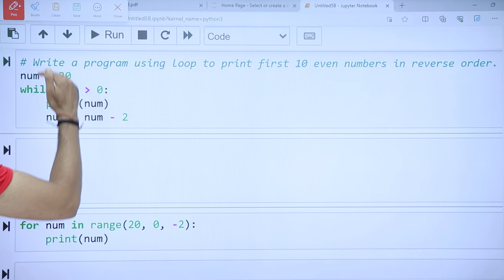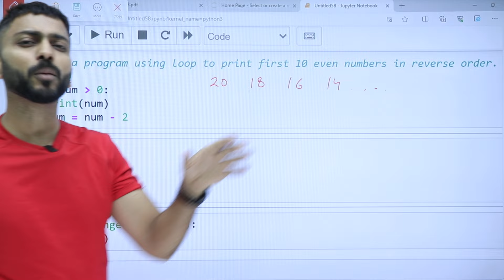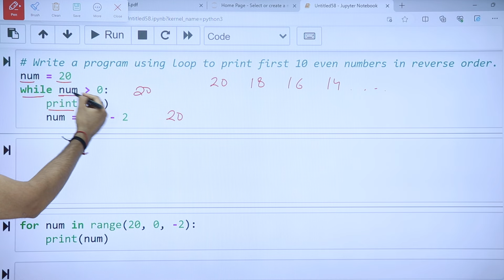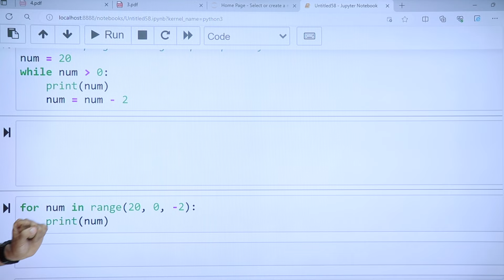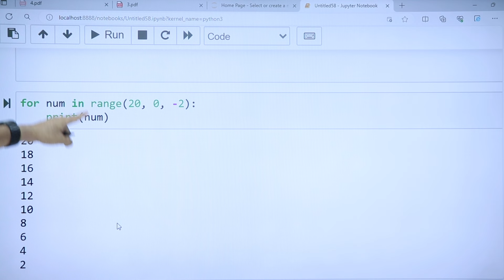#3 Python 🐍 Program for Interview Preparation | Even numbers in Reverse order | Python Programming